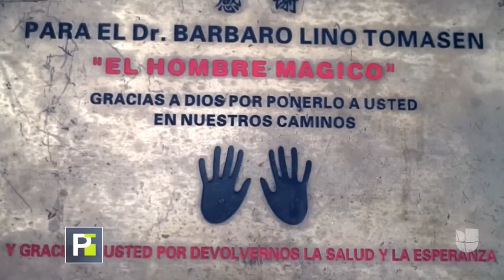Pacientes desahuciados por la medicina aseguran que este sanador tiene la cura para sus enfermedades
Lino Bárbaro Tomasen Vera recibe visitas de todas partes del mundo, personas enfermas que buscan el milagro que la medicina no les pudo dar. Él afirma desde pequeño supo que tenía el don de curar a la gente.